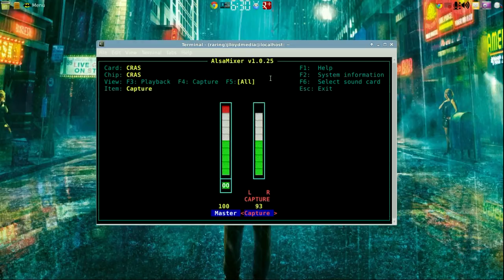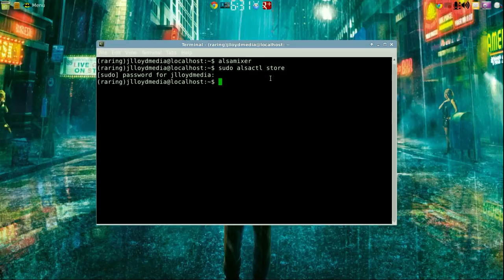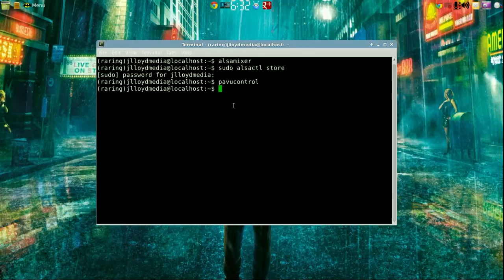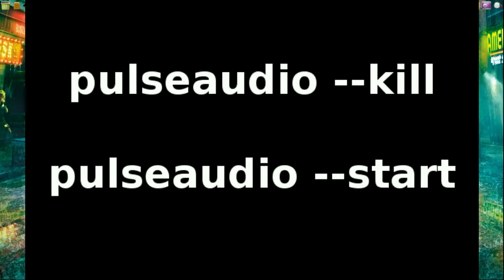How To Adjust Your Input & Output Volume In Crouton(Linux) For A Google Chromebooks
If you recording volume is too low or your output volume is as well, then there are a few tricks you can do to correct these problems. though making sure your volume is turned up all the way is a good place to start, it doesn't mean it will correct the problem that may have occurred.

Dudley Media Group reports the latest news, entertainment, sports, travel, technology, celebrity gossip, and other trending topics.